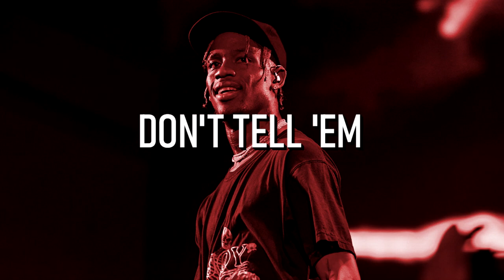(FREE) TRAVIS SCOTT X FUTURE TYPE BEAT - DON'T TELL 'EM (prod. ZIMMER75)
Download the free version on beatstars.
The free version of this beat is available for non-profit.
Only Youtube or Soundcloud use with NO monetization.
Must always credit in the title (prod. ZIMMER75)